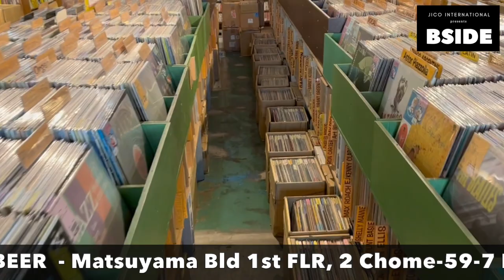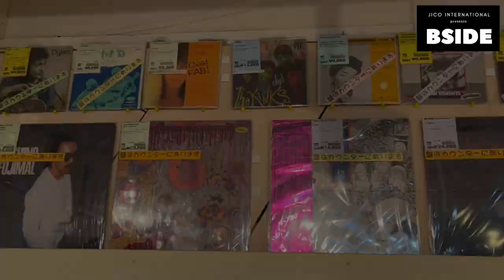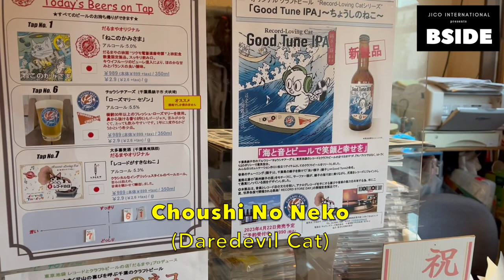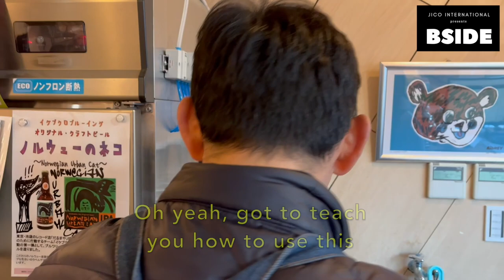BSIDE: DARUMA-YA RECORDS & Craft Beer Ikebukuro by SANDY PT.1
JICO International presents BSIDE

A NEW informative program from JICO International, showcasing record stores across Japan while offering a fresh, alternative perspective on the country to anyone around the world fascinated by Japan.

Episode 3- PT.1:
Come explore Ikebukuro with Sandy
checking out DARUMA-YA RECORDS & Craft Beer

Join Sandy as she learns about the joy of vinyl records and explores DARUMA-YA Records and the Original Craft Beer that is available.

Introducing a fresh and innovative approach to savoring the perfect blend of music and craft beer! This spot has a unique concept that combines the harmonious pairing of "sound" and "bubbles" in the signature DARUMA-YA style.

"As a cutting-edge record store for the modern era, we are dedicated to catering to the ultimate lifestyle of music and beer enthusiasts. Our mission is to provide an unparalleled experience that seamlessly blends the art of music with the craft of beer.
Join us on a journey of sensory delight as we explore the intricate nuances of sound and flavor. Whether you're a seasoned audiophile or a budding beer connoisseur, our expertly curated selection of records and original craft brews is sure to satisfy your cravings. "
-DARUMA-YA RECORDS

Experience the perfect fusion of music and beer like never before, only at DARUMA-YA.

Choushi No Neko Craft Beer (DARUMA-YA x Choushi Cheers Brewery)

DARUMA-YA RECORDS & Craft Beer
Matsuyama BLDG, 2 Chome−59
Higashiikebukuro
Toshima City, Tokyo,
170-0013